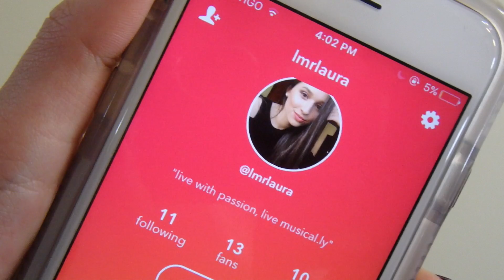Favoritos de Marzo 2016 | LAURA MEJIA